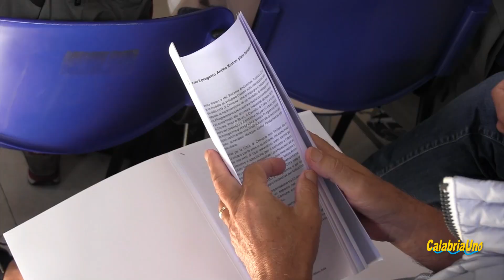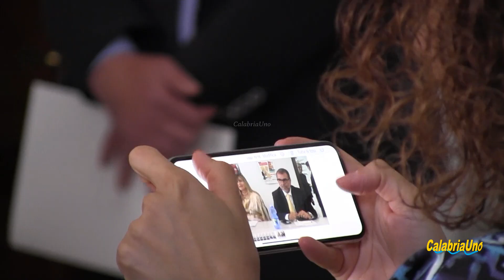Tracce di Antica Kroton aprono nuovi cantieri